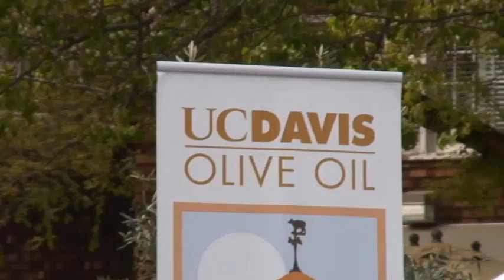UC Davis, Olive Oil launch party: March 19, 2008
The University of California, Davis, harvests olives from campus and other local Olive trees and produces Olive Oil. This is a short series of clips from the recent launch party, held March 19, 2008. YUM!

... and the BAND-uh! played! YAY!